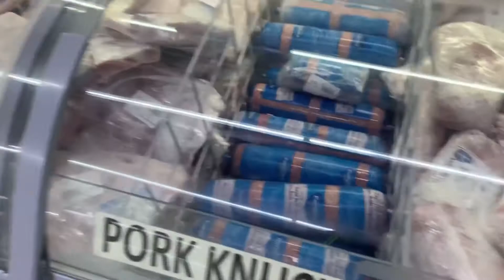Pinatuyong Adobong Baboy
Try nyo din. 💕🤭🥰